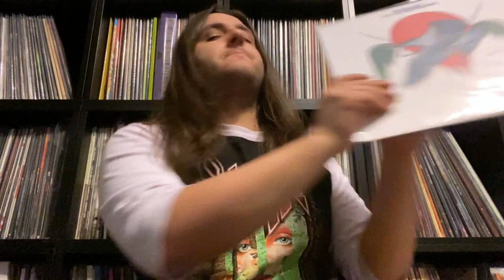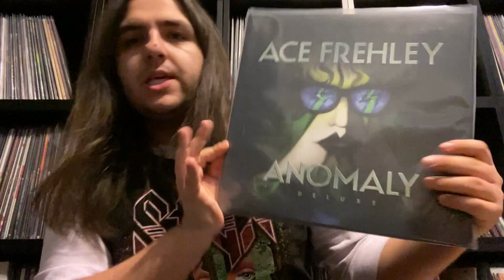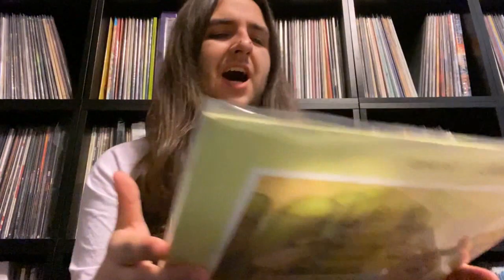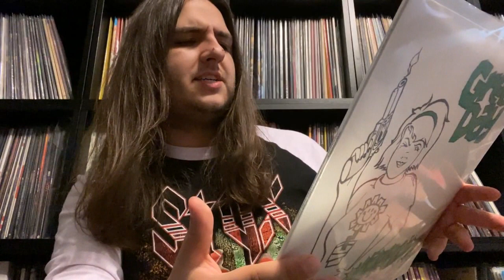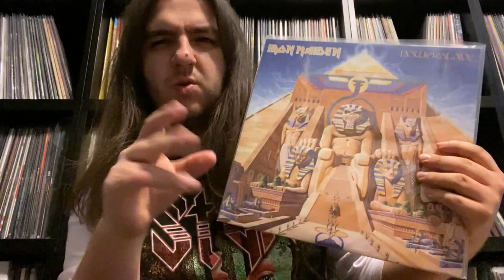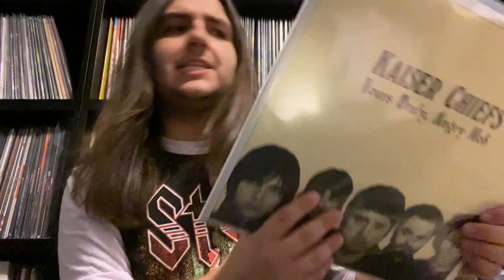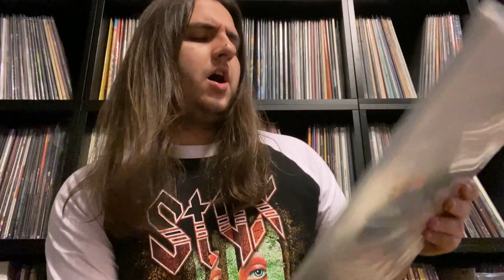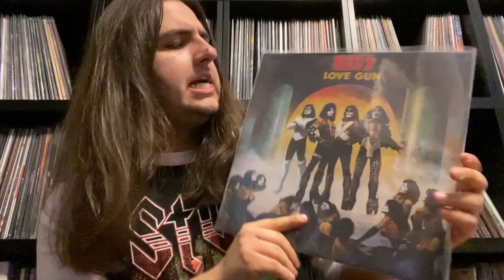Favorite Albums of Artists That I Collect - Part Two (E-K) | Vinyl Community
On this video, I will doing part two (E-K) in a series of videos where I showcase my favorite albums of artists that I collect.